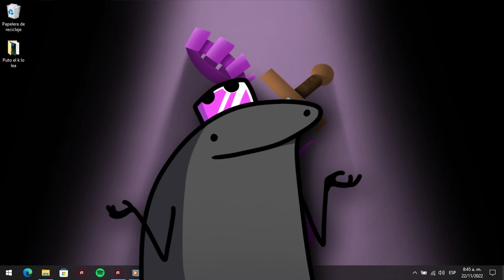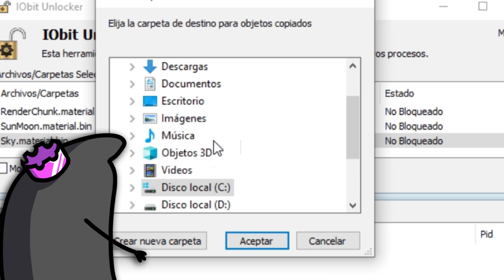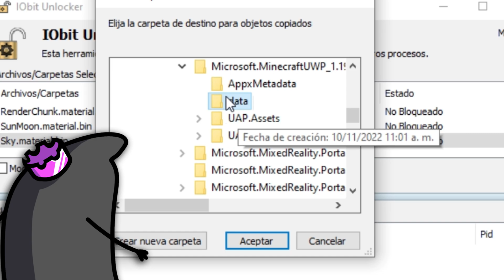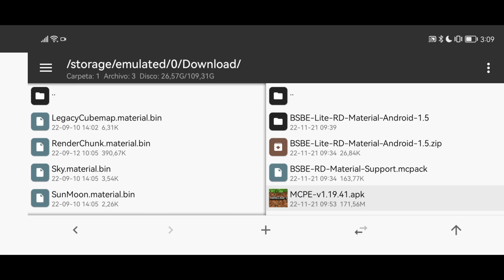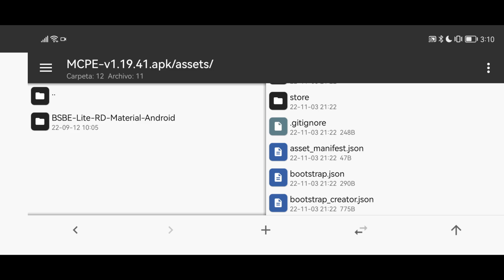🎄Como INSTALAR SHADERS en MINECRAFT PE 1.20 (Android, iOs, Windows)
🎄 Por FIIIIIIIIIIIIIIIIIIIIIN, aquí está el tutorial de como instalar shaders en Minecraft Bedrock!
Mira las lineas de tiempo y descarga los respectivos sombreadores o herramientas del  video.

🐌Miembros del canal:
🎂Alejandro Ramírez

🎁Marcas de tiempo:
0:00 Información IMPORTANTE

0:28 Windows

3:13 iOs

3:46 Android

shaders para minecraft pe 1.19,shaders para minecraft pe,shaders gama baja,xael garcia,xael garcia shaders,vision nocturna minecraft pe 1.19,vision nocturna minecraft pe 1.18,shaders para minecraft bedrock 1.19,night vision texture pack mcpe 1.19,bicubic shaders,musk rose shaders,mantra shaders,yss shader,shaders minecraft windows 10,shaders minecraft bedrock 1.19 windows 10,shaders render dragon mcpe 1.19,shaders minecraft pe ios,shaders minecraft iphone